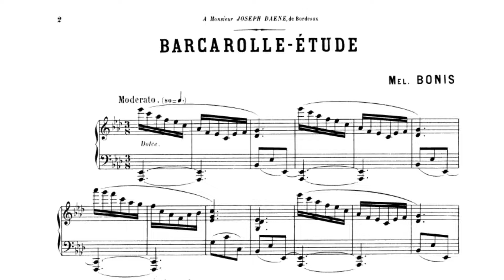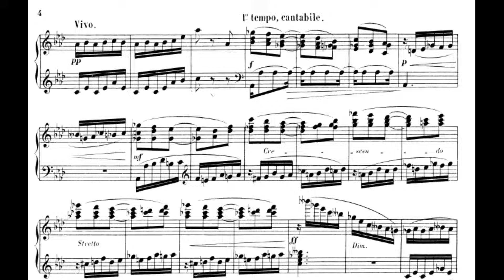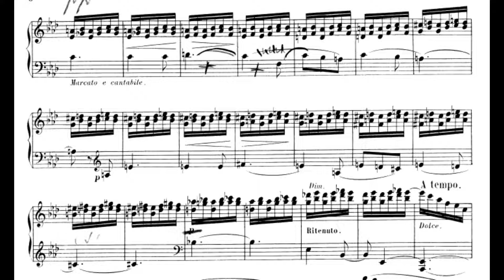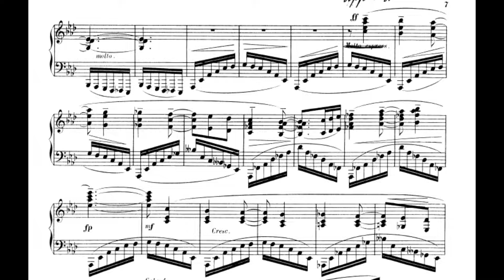Mel Bonis Barcarolle-étude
Mel Bonis (Paris, 1858 – Sarcelles, 1937), Barcarolle-étude opus 43 (1899).
Piano Pleyel ‘’3bis’’, 1911
Piano : Jean-Yves Serreault